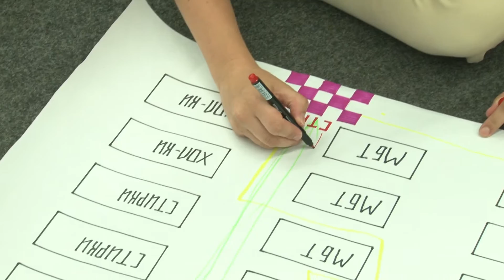Тренировка финалиста акции "Унести за 50 секунд!" из Краснодара